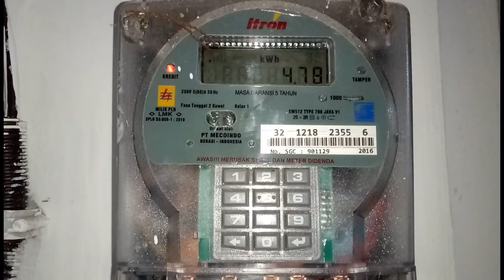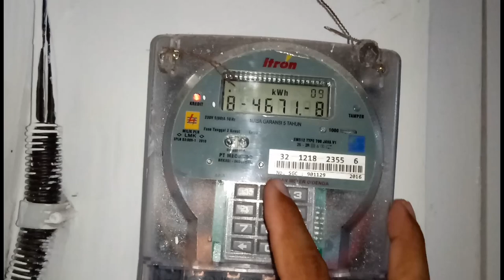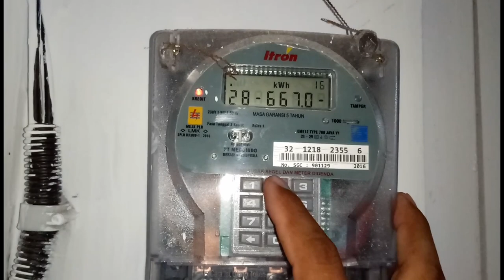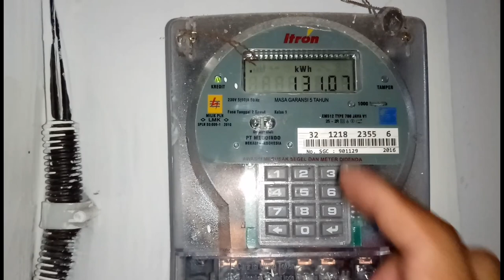Cara Isi Token Listrik PLN Pra bayar Mudah dan Cepat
berikut adalah tutorial cara isi Token listrik PLN yang di beli Via ATM ya Gaess...
simak terus Video ini supaya Paham dan mudah di contoh.